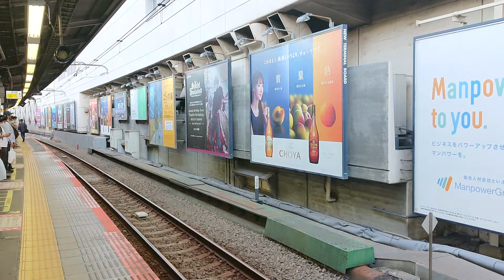【JR東日本中央・総武緩行線E231系中野電車区開設100周年記念ヘッドーマーク】発車シーン！「三鷹より」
記念ですね！